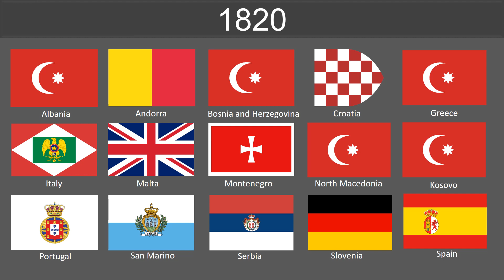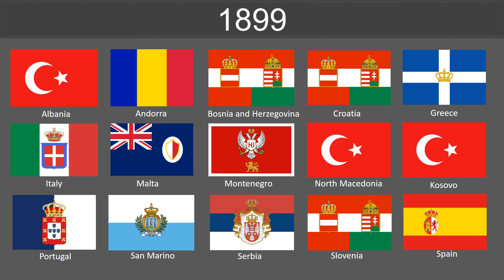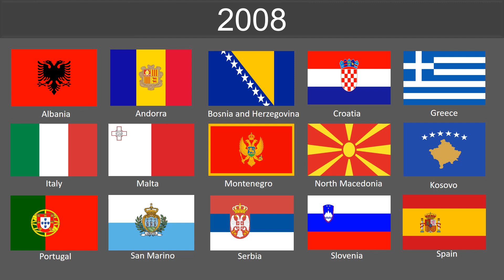Evolusi bendera Eropah Selatan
Evolusi bendera Eropah Selatan 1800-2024